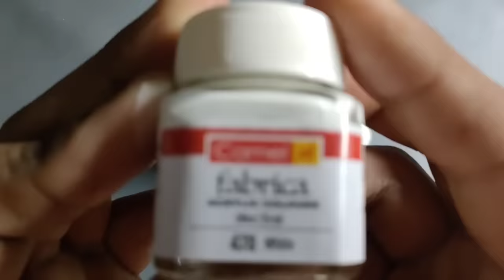Couples Plant Showpiece // White Cement Showpiece // Table Showpiece // Room decor // Gift Ideas